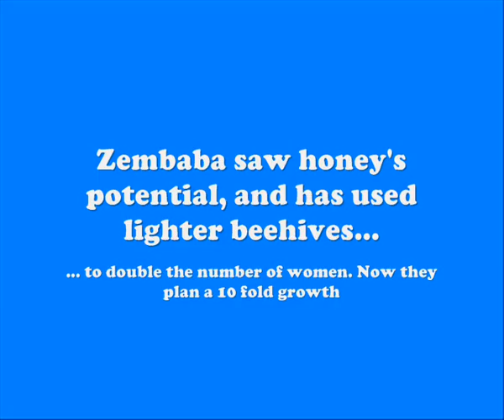WEL - Honey and Seasame in Ethiopia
This video provides a snap shot of Oxfam's work in Ethiopia promoting women as economic leaders in the  honey and sesame sectors.